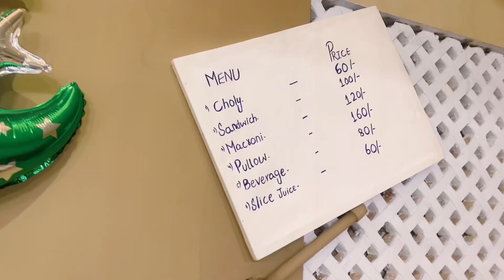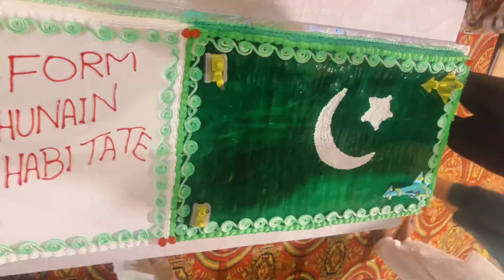Enthusiastic celebration on Independence Day of Pakistan ( 14 August 1947 ) Jashn-e-Azadi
Full video

Music
SONG
Jazba-e-Junoon
ARTIST
Junoon
ALBUM
Kash Ma Kash
LICENCES
TheAdministrationMusicRights (on behalf of Sadaf Digital); Polaris Hub AB, LatinAutor - ACODEM, Audiam (Publishing), The Administration MP (Publishing), ASCAP, LatinAutorPerf, CMRRA, AMRA, and 9 music rights societies

The superhit national song by Awaz. One of the all time classics. The song was composed by Haroon and Faakhir and recorded in Karachi. The music video was shot in Northern Areas of Pakistan as well as Clifton beach in Karachi. The video is a reminder of the glory days of Pakistani pop. The song has a powerful positive message for the youth. When this song was first launched in 1997 it went on to become a massive hit cementing Awaz as one of the great iconic bands of Pakistani pop music.

Directed by Asim Raza from Vision Factory.
Lyrics by Nadeem Ul Hassan
Music
SONG
Awaz - Ay Jawan (Haroon & Faakhir) Official HD Music Video
ARTIST
Awaz I Haroon I Faakhir
‬: Music
SONG
Dil Dil Pakistan
ARTIST
Vital Signs
ALBUM
Very Best Of Vital Signs Vol -1
LICENCES

Music
SONG
Peer Tere Sewak Pyare
ARTIST
Satnaam Sagar, Raj Mahil, Biba Rajvinder Sandhu, Jaswant Chamak
ALBUM
Rabb De Wazir
LICENCES
Tseries Music (on behalf of T-Series); LatinAutorPerf, TSeries Publishing, and 3 music rights societies
 ‬: THIS BEAUTIFUL SINDHI CULTURAL PERFORMANCE SHOWS THE IMPORTANCE OF HISTORICAL VALUES OF SINDH. WE BELIEVE THIS FESTIVAL WAS FAMOUS FOR ONE OF THE LARGEST GATHERING OF UNIQUE ARTISTS AT ONE PLACE. IN ORDER TO CELEBRATE PEACE | DIVERSITY & ACCEPTANCE | HAVE A LOOK |
COLOURS OF SINDH CULTURE | DISPLAYED AT | THESPIANZ FOLK FESTIVAL |
Featured places

Thespianz Theatre
 ‬: Singer : Zeek Afridi

Bibi Sherini, Pushto Song - Zeek Afridi
New Pushto Song 2005
 Music
Sheereenay (Pashto Instrumental )
Song 1 of 2
Bibi Shireen (Pushto)
Song 2 of 2
ARTIST
Zeek Afridi
LICENCES
TuneCore (on behalf of No limit Records); Audiam (Publishing), and 2 music rights societies
: Music
SONG
Dosti
ARTIST
Junoon
ALBUM
Sufi Superstars
LICENCES
UMG; LatinAutorPerf, SOLAR Music Rights Management, and 6 music rights societies
 : Tera Pakistan hai Yeh Mera Pakistan hai
Famous Milli Naghma
Singer : Amjad Hussain
Poet : Basheer Farooq
Pakistan Television KARACHI
Pak Patriotic Library Presents

Saraiki Jhumar New 2021 | Beautiful Saraiki Song | Meko Eho Ta Dasa| Pakistan Village life

Saraiki culture
Saraiki Jhumar
Jhumar new
Saraiki dance
Saraiki new Jhumar
Saraiki Jhumar 2021
Top Jhumar
most popular Jhumar
most Beautiful Jhumar
Saraiki song
Saraiki
Saraiki new
Saraiki new song
Saraiki Shadi
Saraiki gane
Saraiki music 🎵🎶
Saraiki language
Zeeshan rokhri
Shafaullah rokhri
Shadi dance
Mehndi Night
saraiki song 2021
saraiki song 2021 new
saraiki song 2021 zeeshan rokhri
saraiki song 2021 mehak malik
saraiki song 2021 dance
meko eho ta dasa song
meko eho ta dasa song jhumar
meko eho ta dasa rohi da wasi saraiki jhumar song
meko eho ta dasa original song
meko eho ta dasa song mehak malik
meko eho ta dasa song jhumar girl
meko eho ta dasa jhumar full song
meko eho ta dasa song lyrics
saraiki jhumar song
saraiki jhumar song chitta chola
saraiki jhumar song dance
saraiki jhumar song dhol
saraiki jhumar dhol
saraiki jhumar dg khan
saraiki jhumar dance 2021
saraiki jhumar in university
saraiki jhumar khalil sabki
saraiki jhumar saudi arab
Saraiki lattest
Saraiki lattest 2021
saraiki lattest songs
Saraiki lattest Jhumar
Saraiki lattest dance